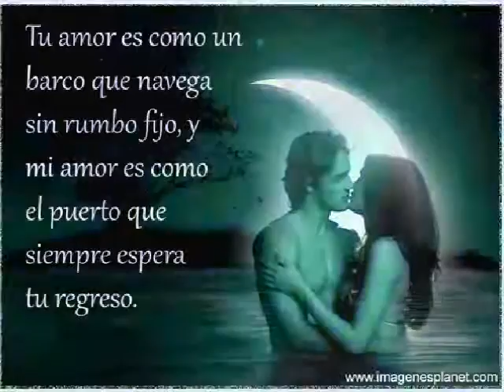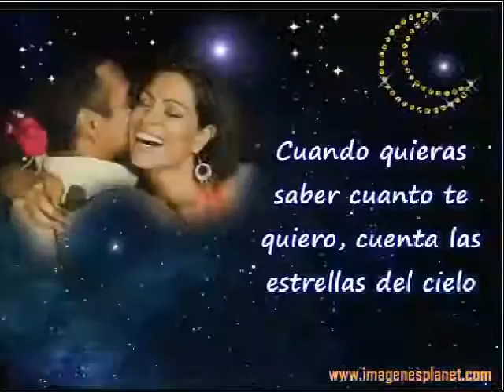Historia de amor Beethoven